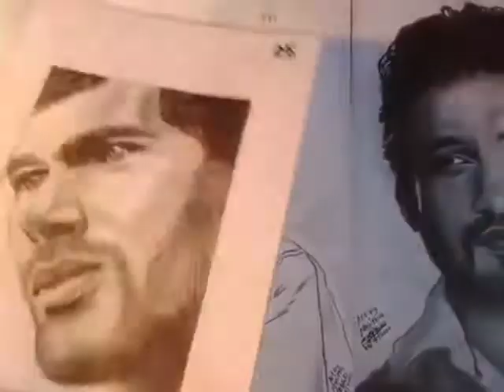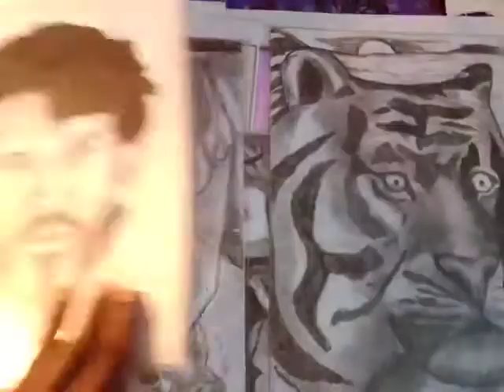Wonderful art collectin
Malitha dananjaya